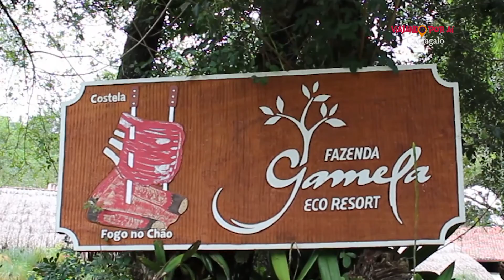T.03Ep.6 Especial Hotel Fazenda - Cantagalo RJ (parte 2/2)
Dessa vez fomos conhecer um hotel fazenda bem diferente que fica na cidade de Cantagalo. O Hotel Gamela Eco Resort é considerado o maior parque de aventura do país com atividades incríveis para todas as idades.